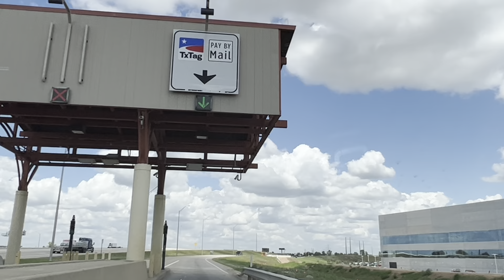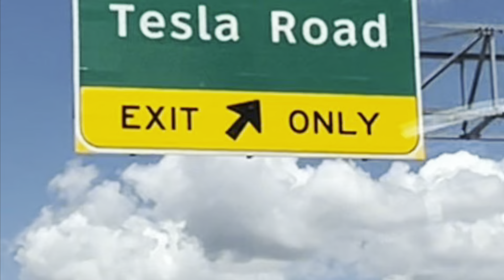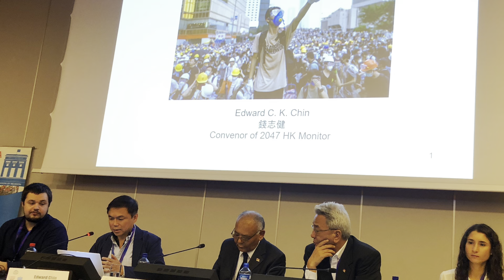【時辰到：香港倒數 急切呼籲】過去九個月 世界急速變 最後一百日透過 Patreon.com/EdChin 捍衛最後自由 重溫重要新聞